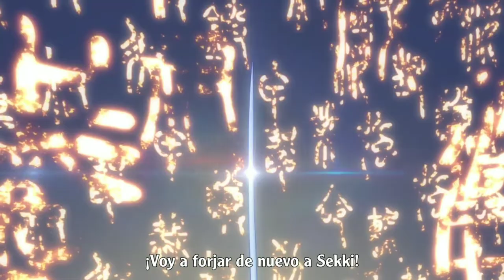Ablución de Yukine - Noragami escena completa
《NADA DE LO QUE SE VE O SE ESCUCHA EN EL VIDEO ES DE MI PROPIEDAD. Las imagenes pertenecen al anime Noragami ノラガミ del estudio Bones (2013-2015) dirigida por Kotaro Tamura, guionado por Deko Akao y su música fue compuesta por Taku Iwasaki. El anime esta basado en el manga homónimo de Adachitoka serializado por la revista Gekkan Shōnen Magazine de la editorial Kōdansha en 2011.

《NOTHING YOU SEE OR HEAR IN THE VIDEO IS MY PROPERTY.》 The images belong to the anime Noragami ノラガミ from the Bones studio (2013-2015) directed by Kotaro Tamura, scripted by Deko Akao and its music was composed by Taku Iwasaki. The anime is based on Adachitoka's eponymous manga serialized by Kōdansha's Gekkan Shōnen Magazine in 2011.